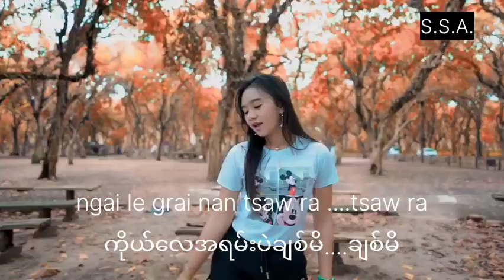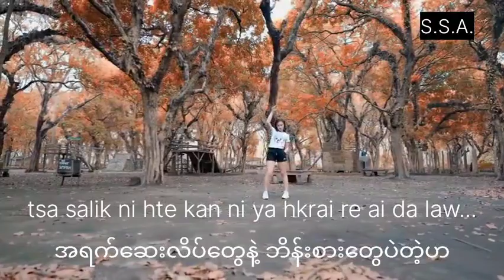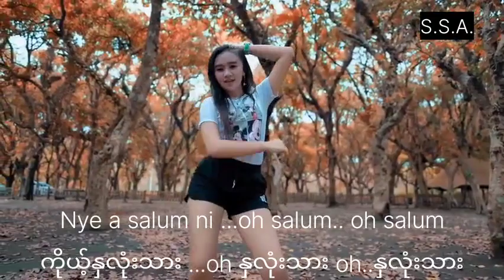w.p shayi sha (shalat Sut Sin Aung )hkawn Sut sin Aung kachinsong 2023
အားပေးလို့ကျေး‌ဇူးအထူးင်ပါတယ်ဗျာ အား လုံးကိုချစ်ပါတယ်နော်🥰